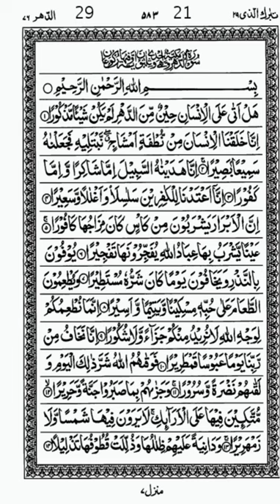Quran memorization Sura Insan part 1 (1)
Repeat every Ayat or verse with the reciter. Repeat as many times as the reciter repeats

While reciting keep looking on the verses or ayat.
Try to take picture of the verses or ayat in your brain

Repeat until you you can memorize and recite comfortably without looking.